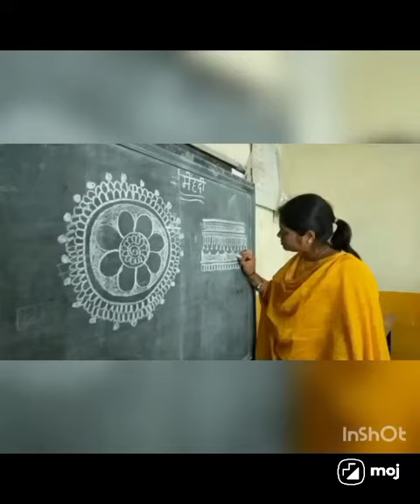May 25, 2023